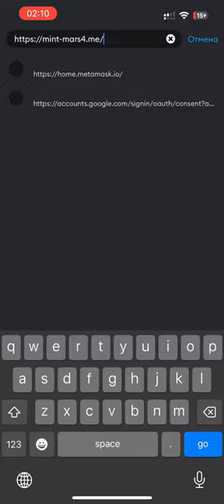Drainer crypto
You can purchase the driver here